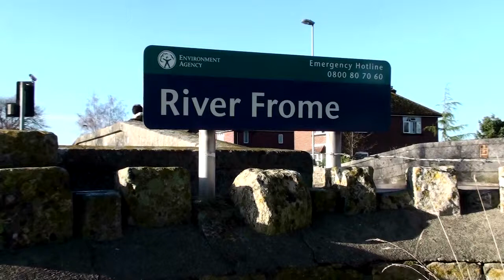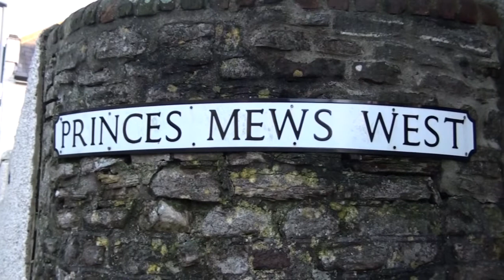Quiet Dorchester 2014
My own personal recollection of a visit to Dorchester